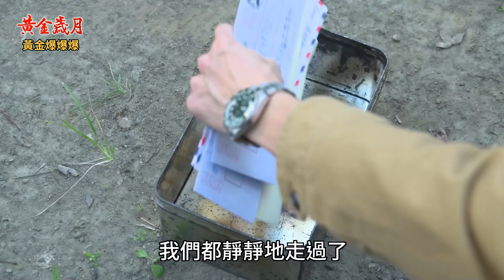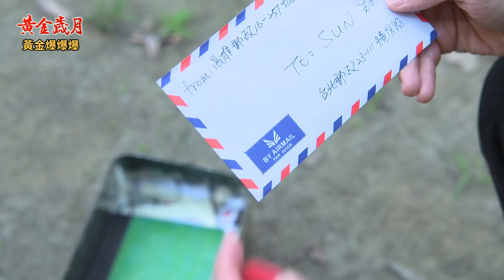《黃金爆爆爆》黃金歲月 EP125 如果苓知道 輝茜要結婚？